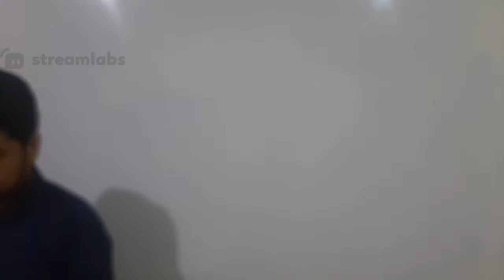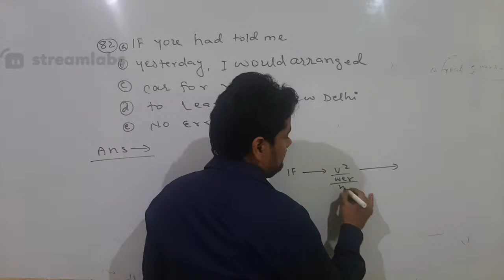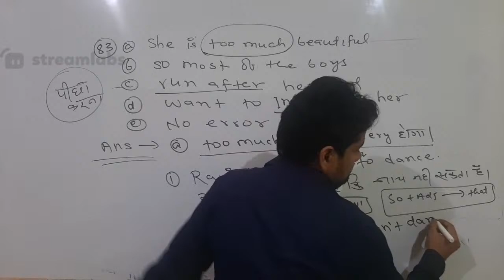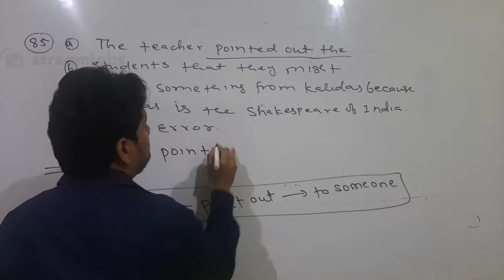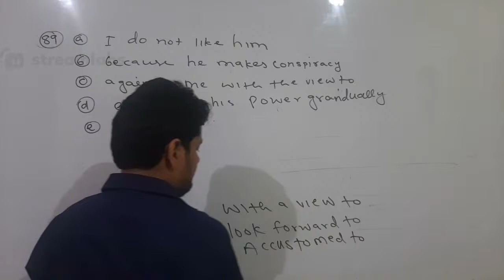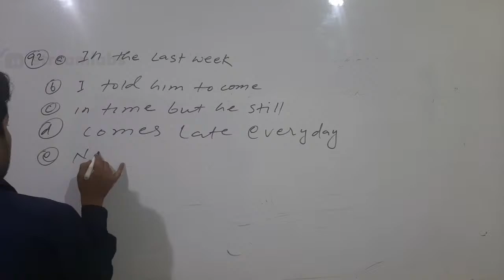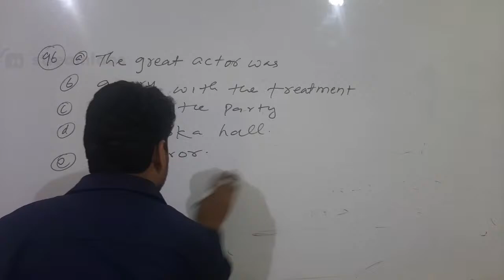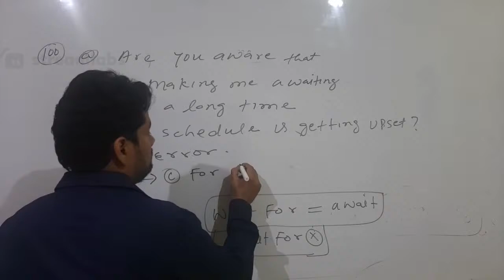Error Detection||Common Errors||SSC||Bank||Airforce||Part-5